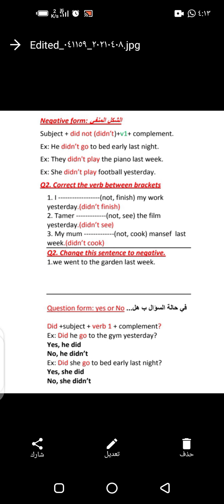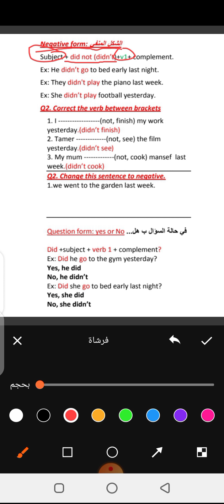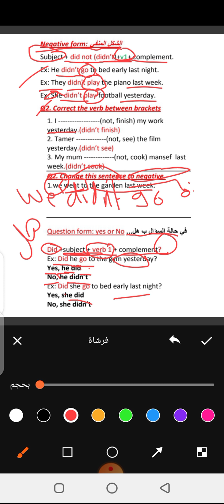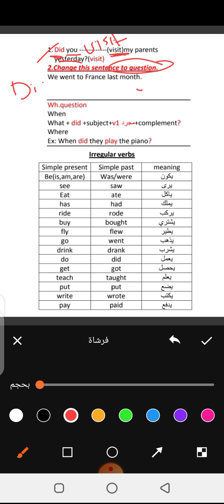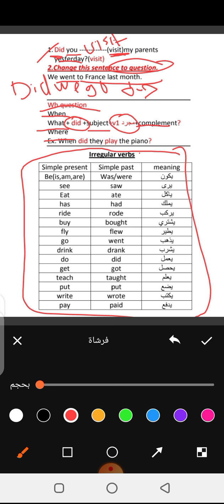4th grade simple present part3